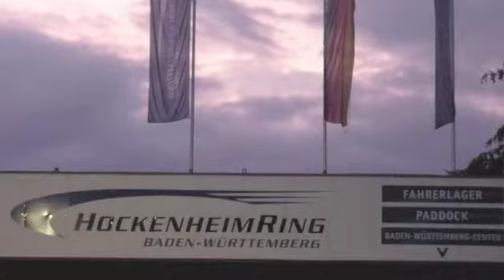Nitrolymp'X Hockenheim 2009 Team Daffy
Le Team Daffy au NitrolympX 2009 sur la piste d'Hockenheim en Allemangne du 14 au 16 Aout 2009.